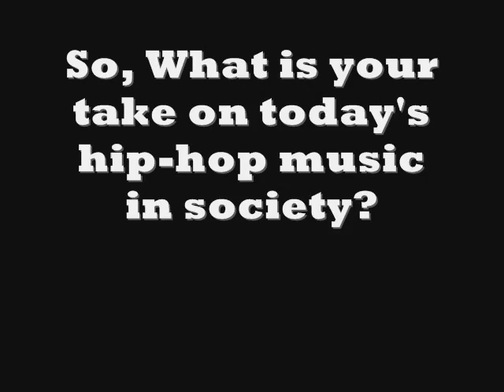STREETS WANT MO! the in-depth interview with D.C.'s MO CHIPS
Find out who the D[dot]C's KING really is!